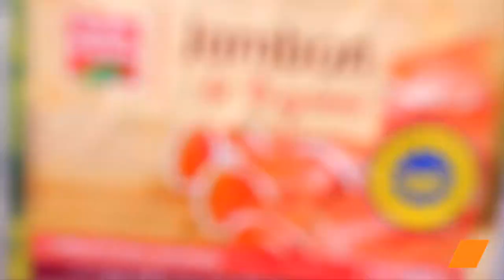Asperges Deux Couleurs : Recettes Fraîches et Gourmandes pour le Printemps 🍽️😋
Découvrez deux façons délicieuses de déguster les asperges avec l'arrivée des beaux jours : les asperges vertes au jambon grillé au BBQ et parmesan accompagnées de sauce mousseline à l'estragon, et la savoureuse salade d'asperges blanches, vinaigrette miel et noisette. Un festival de saveurs à ne pas manquer ! 🍃🧀🥓

🔸 Ingrédients :

16 paquets d'asperges vertes
Jambon de Bayonne
Huile d'olive
Parmesan
1 botte d'asperges blanches
10 cuillères à soupe de noisettes
4 cuillères à soupe d'huile de noisette grillée
1 cuillère à soupe de vinaigre
1 cuillère à café de moutarde à l'ancienne
0.5 cuillère à café de miel liquide
Poivre noir
2 échalotes
150 ml de vin blanc sec
4 œufs
200 g de beurre
Jus d'1/2 citron
1 cuillère à soupe d'estragon

Savourez pleinement l'arrivée du printemps avec ces recettes rafraîchissantes et pleines de saveurs, mettant en vedette les délicieuses asperges. Préparez-vous à épater vos convives avec ces plats simples à réaliser et absolument délicieux ! 🍃🧀🥓